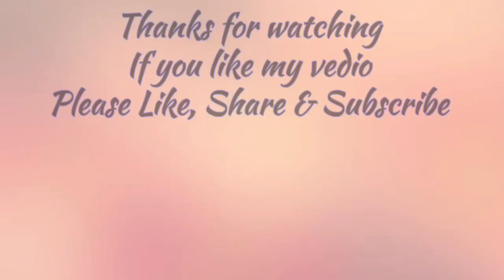Easy Rakhi making from Mauli / मौली से बनाई सुंदर राखी / Handmade Rakhi / DIY Rakhi making ideas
Easy Rakhi making from Mauli / मौली से बनाई सुंदर राखी / Handmade Rakhi / DIY Rakhi Craft
Hello Dear craft Lovers ❤️
Today I am sharing Easy Rakhi making from Mauli / मौली से बनाई सुंदर राखी / Handmade Rakhi / DIY Rakhi Making Craft ideas